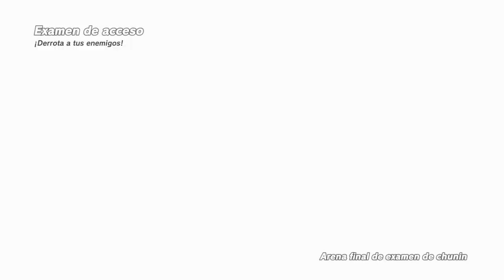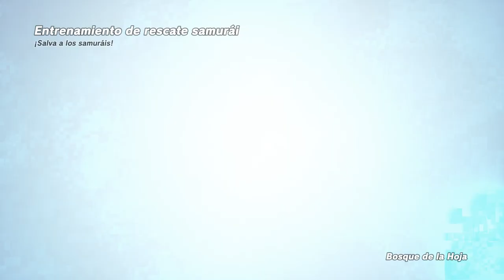NARUTO TO BORUTO SHINOBI STRIKER | Gameplay sin comentario